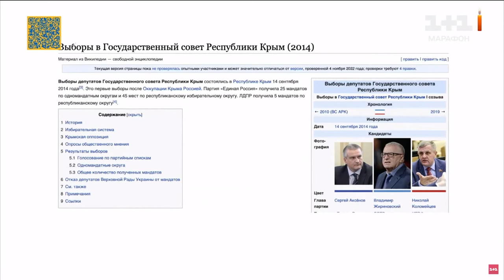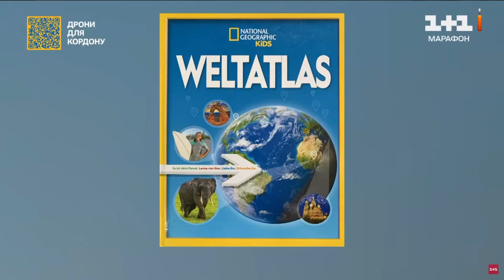Євген Букет на 1+1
Краєзнавець і редактор Вікіпедії Євген Букет в ефірі телемарафону на телеканалі 1+1. 10 вересня 2023 року